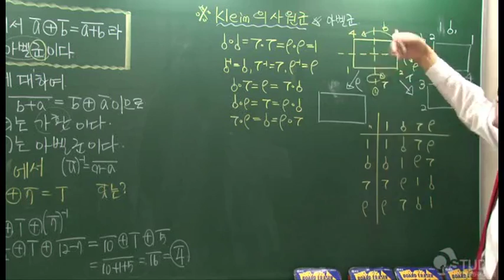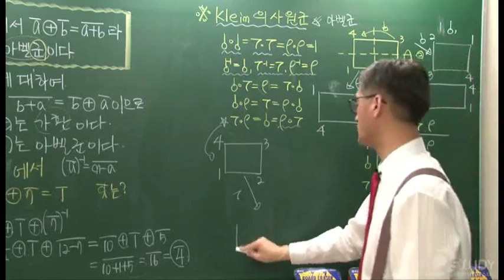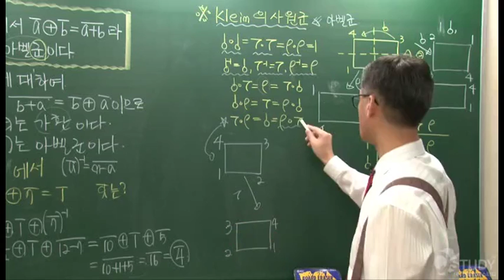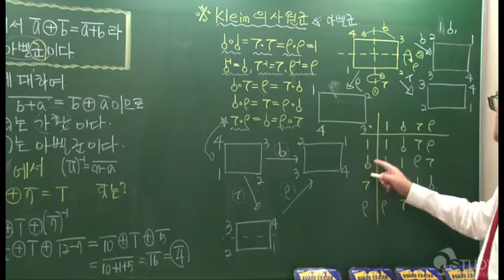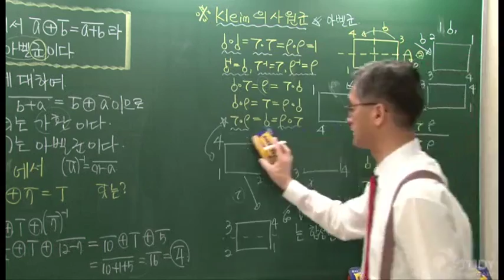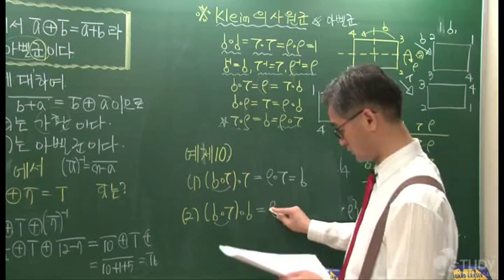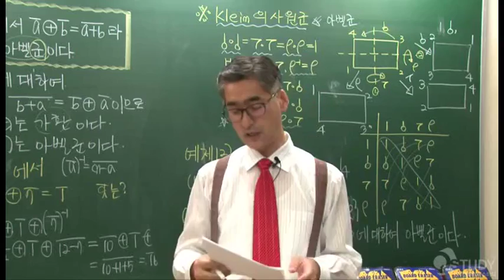(임용수학, 전공수학) 현대대수학 : 군의정의 아벨군 Part 09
현대대수학,대수학,전공수학,임용수학,전공임용수학,일차부정방정식,디오판투스,
페르마정리,오일러정리,뫼비우스함수,라그랑즈,르장드르,jacob기호,군론,정수론,환론,체론,유한아벨군,기약다항식,갈루아군

연산,가환,결합적,항등원,역원
군의 정의, 아벨군
군의 기본정리
부분군
원소의 위수
순환군
군의 직적
치환
잉여류 및 유한군의 개수
준동형사상, 동형사상, 동형
정규부분군
동형사상정리
군의 작용
Cauchy정리
P-군,제1실로우의정리
실로우P-부분군,제2실로우의정리
제3실로우의정리
단순군
기저,자유아벨군,계수(rank)
기본약수,불변약수
이데알(Ideal)
환 준동형사상, 동형정리
극대이데알
실전문제
정역과 분수체
다항식환
기약다항식
확대체최소다항식
벡터공간
확대체의 차수
작도가능성
분해체
분해체 실전문제, 고정(fix)
정규확대체
분리가능확대체
갈루아 군
Galois group
갈루아확대체
Galois extension